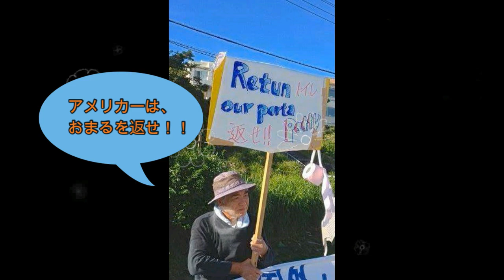現場の警察官の苦悩 ボギー大佐の言いたい放題 2019年11月29日 21時頃 放送分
2019年11月29日(金)21時放送の ボギーチャンネル です。

本日の放送は、 沖縄 で猛威を振るう 沖縄左翼 に対峙する 警察官 の苦悩についてです。詳細は動画をご覧ください。

2017年以前の動画はこちらの旧チャンネルです。